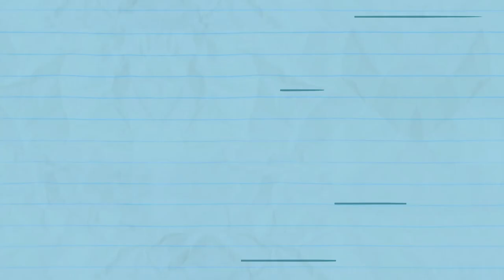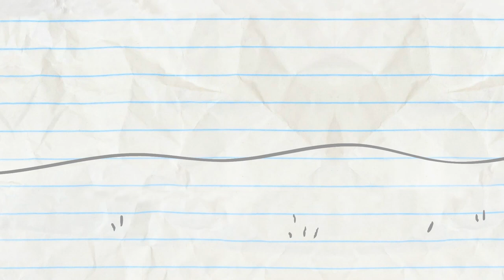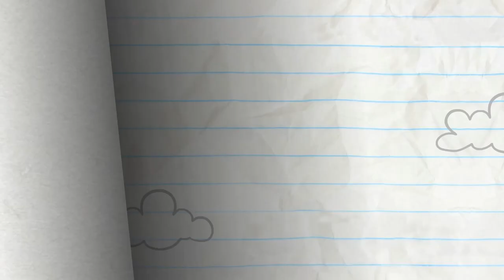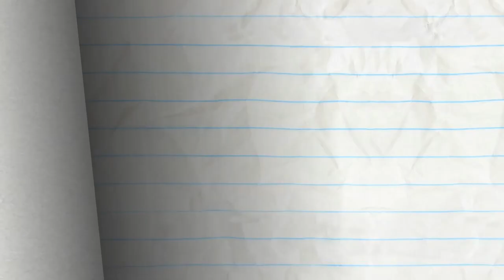Toastbusters And More Pencilmation! | Animation | Cartoons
Pencilmate just wants toast! Why is his toaster rebelling?!

1:10 - ME, MYSELF AND GUIDE DOG

4:22 - READY PET, GO

6:36 - POLLY POLLY OXEN FREE

10:39 - CITIZEN TRAIN

13:06 - IN LIFEGUARD WE TRUST

15:01 - ALL HELIUM BREAKS LOOSE

17:37 - SHAKE IT TILL YOU MAKE IT

19:33 - TRAGIC WAND

22:13 - A GOOD TAN IS HARD TO FIND

24:48 - UFO…UH-OH!

26:58 - BUG TO THE FUTURE

29:05 - BALL AND STRAIN

Toastbusters And More Pencilmation!

CREDITS FOR TOASTBUSTERS

Executive Producer, Story & Script - Ross Bollinger
Associate Producer - Ama Bollinger
Senior Producer - Scott Tinter
Lead Animation & Palette  - Yasin Haghighi
Director, Title Card & Compositing - Richard C. Tan
Director & Animation Supervisor - Ehsan Ansari
Project Manager - Maryam Bagheri
Production Manager - Tess Mendoza
Production Manager & Compositing - Amirali Ashouri
Concept Sketches - Neil Kohney
Thumbnail Director - Josh Floyd
Thumbnail Illustrator - Jose Daniel Rodriguez Lopez